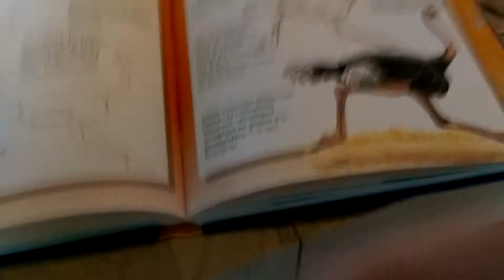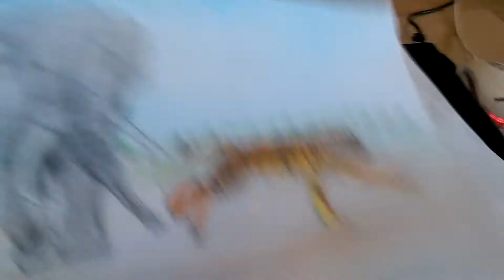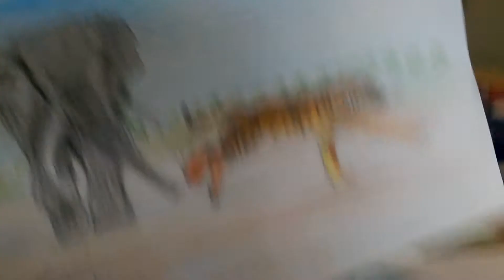Dit Zijn mijn tekeningen